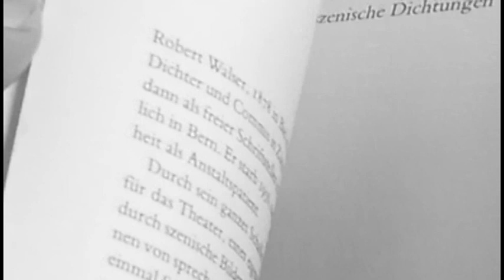Daniel Andres - 21.06.2019